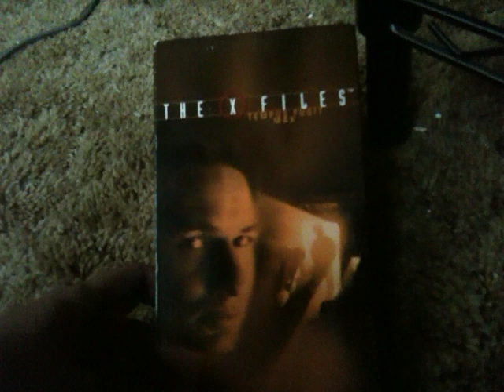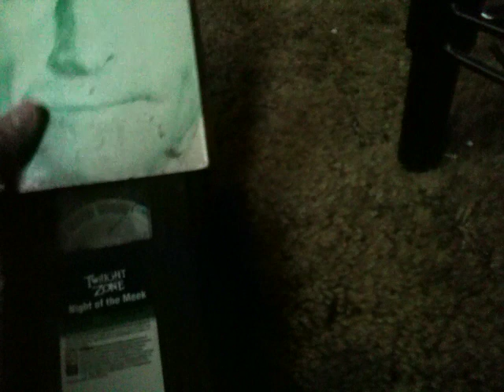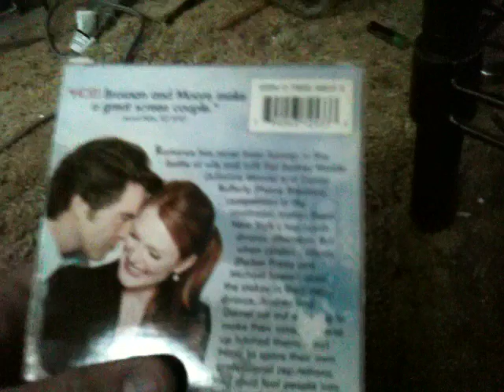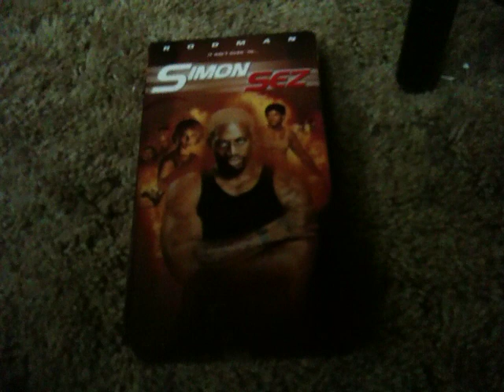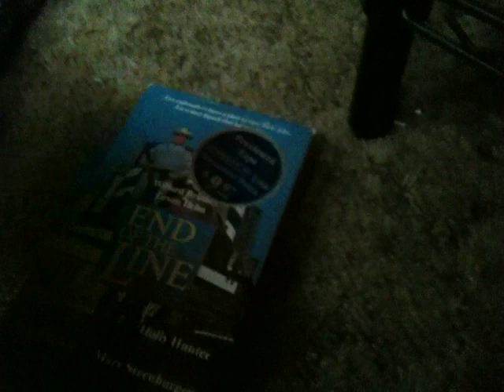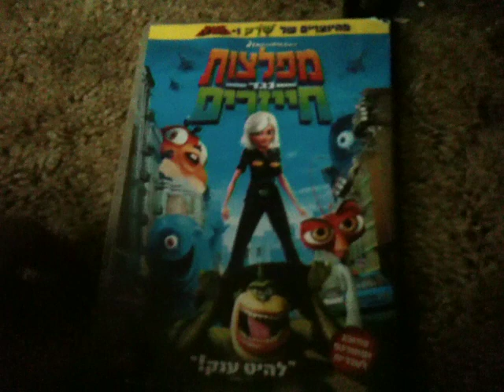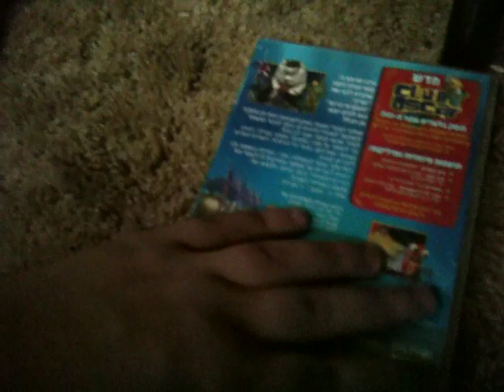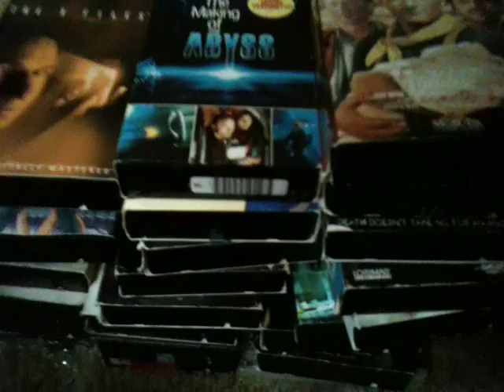Unexpected VHS Update + VHS and DVD Suprise Video for 8/17/20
Enjoy. Big Haul once again.